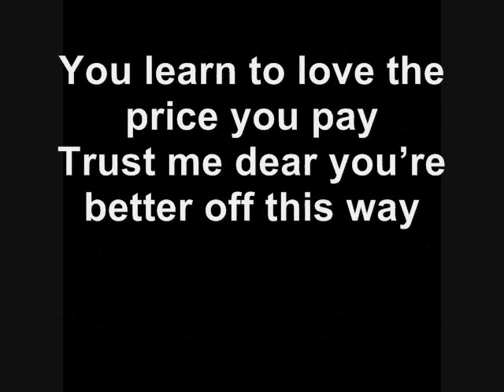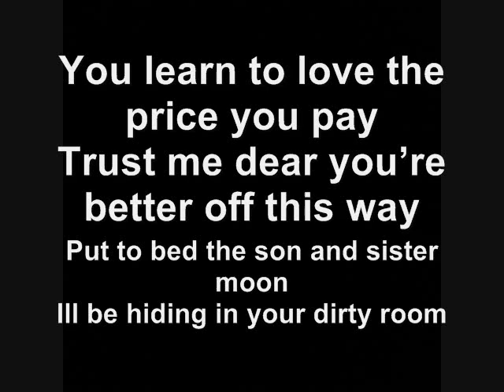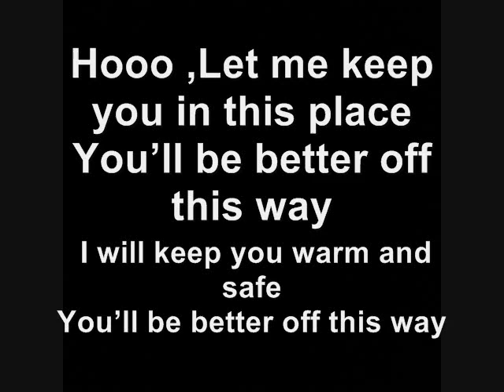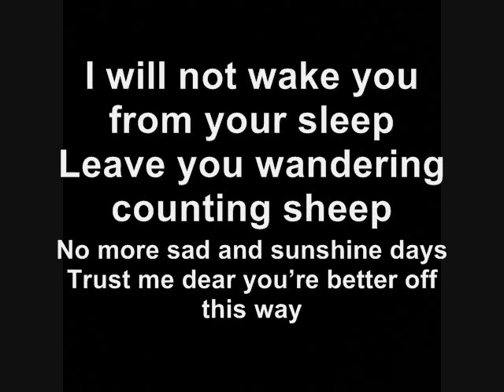Guster - Airport Song-Letra.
Artista: Guster
Álbum: Goldfly
Fecha de lanzamiento: 1997
Género: Rock